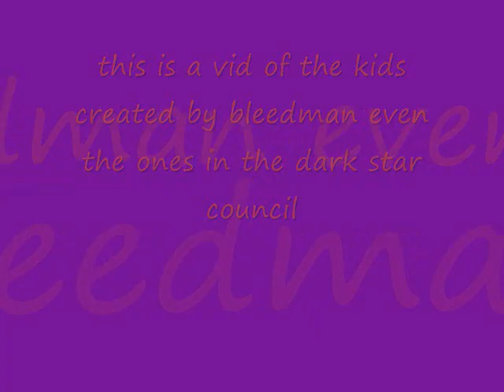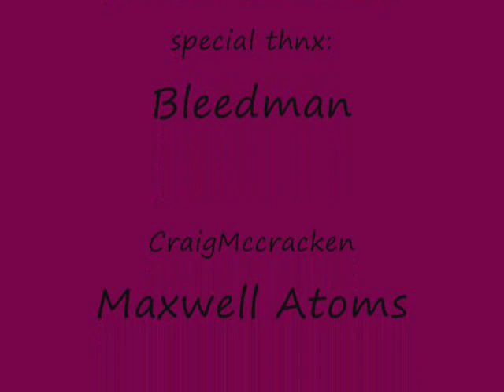Bleedman Kids In America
this is a vid of all the kids that Bleedman created I would recomend reading the comic before watching any Bleedman videos the website is song by the Ateens originally kim wilde